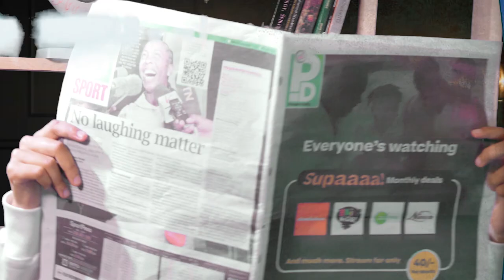MAJIRA REALITY SHOOT BTS (S.E) PRODUCTION X ALMA RAS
artist ALMAH-RAS
director SEJOH
vixen CIKU
production (S.E)